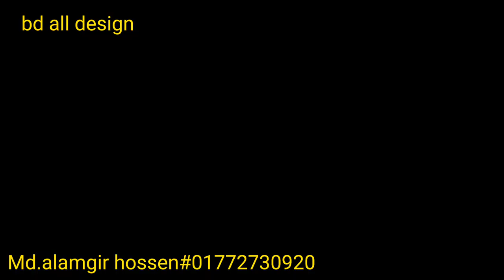ms grill, barander grill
কম খরচে বাড়ির বারান্দার গ্রিল বানান  Ms grill barander। bd all ডিজাইন Alamgir hossen